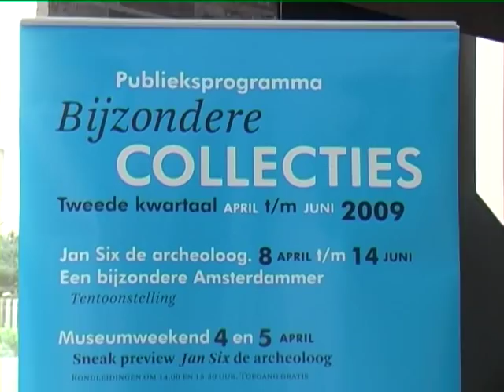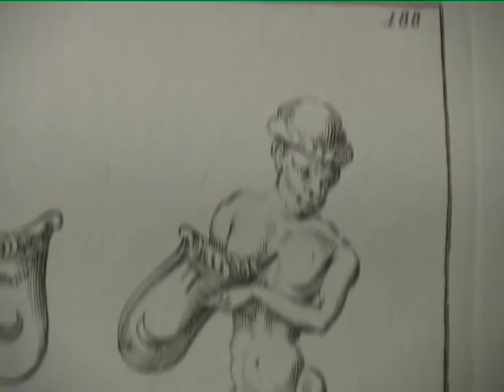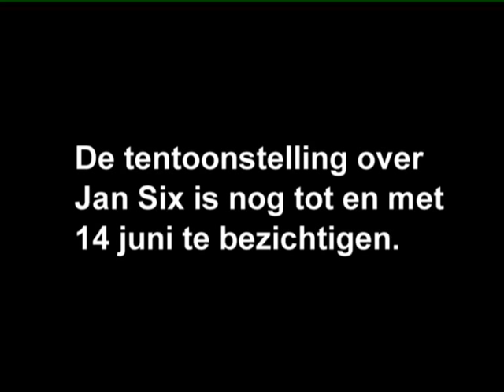Jan Six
Speciale tentoonstelling nu te zien bij bijzondere collecties over de bijzondere grondlegger van de archeologie in Nederland. Door: Sjors en Merel